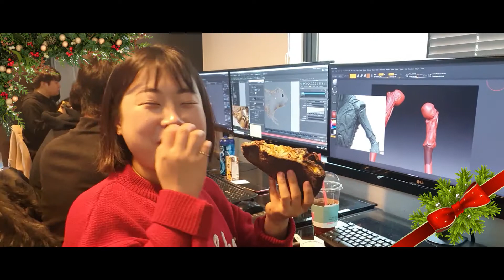SF FILM SCHOOL :: Marry Chrismass (마야학원, VFX학원, 3D애니메이션학원, 모션그래픽학원, CG학원, FX학원, VFX아카데미, 해외취업, 누크학원)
크리스마스 이브를 맞아 선생님들의 정성깃든 손편지와 함께 맛있는 피자파티를 서울 부산 지점에서 진행하였습니다. 즐거운 성탄절 되세요.^^